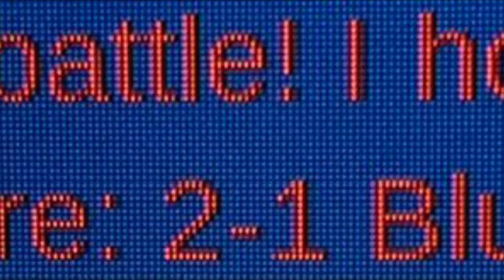NHL 21 Edmonton Oilers @ Columbus Blue Jackets - Game 1 - 3rd Period -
Welcome everyone to the 3rd period of this game! Lets see if we’re going to overtime or not and have a great weekend everyone and I’ll see y’all in the next one :)